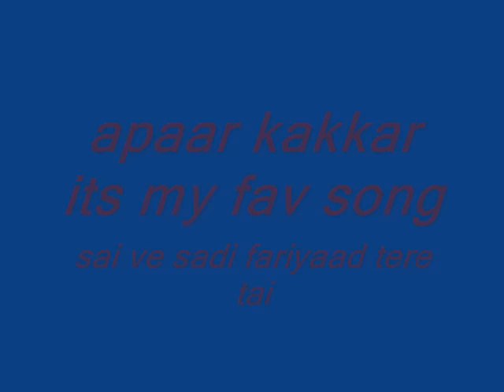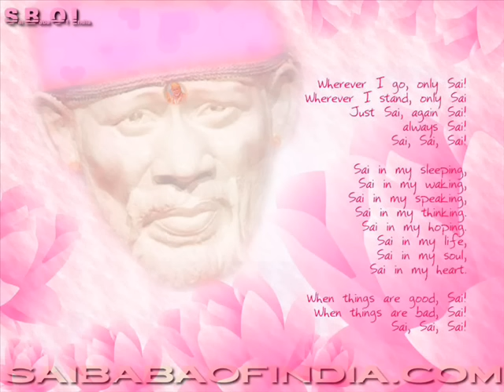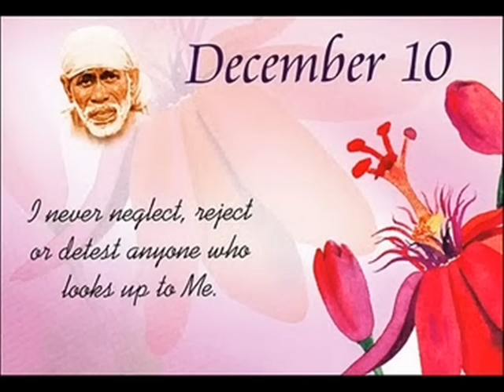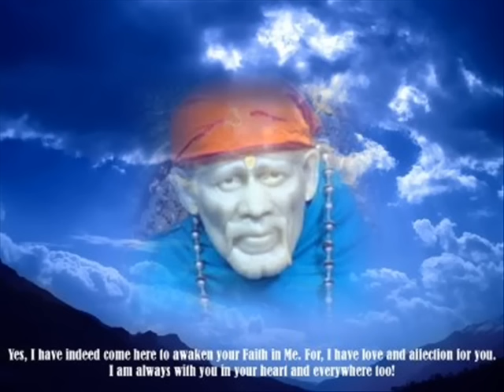sai ve sadi fariyaad tere tai